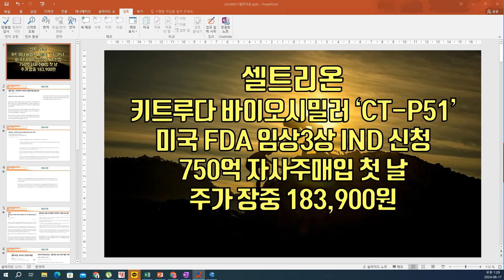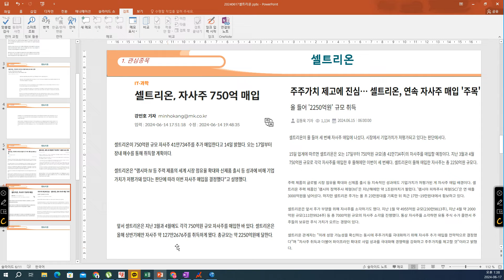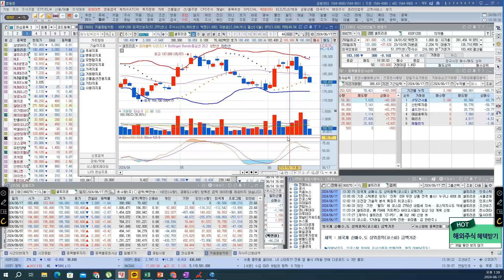[ 주식 ] 셀트리온, 키트루다 바이오시밀러 ‘CT-P51’ , 미국 FDA 임상3상 IND 신청, 750억 자사주매입 첫 날, 주가 장중 183,900원